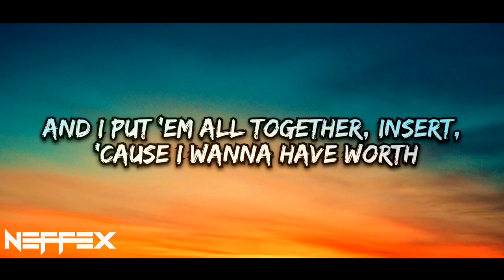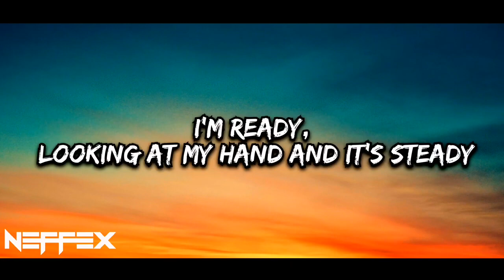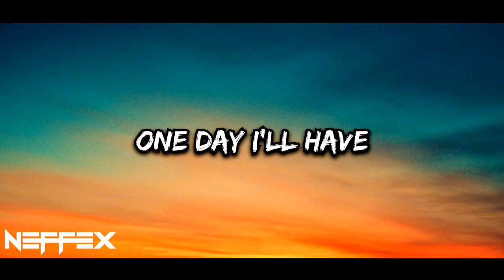NEFFEX Life ✨ Lyrics Copyright Free Royalty Free Music No Copyright Musi